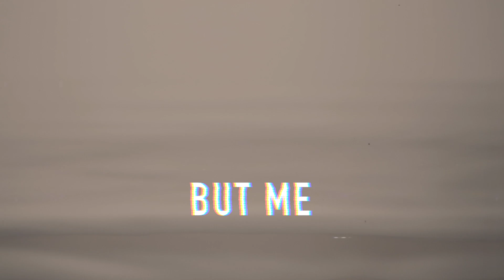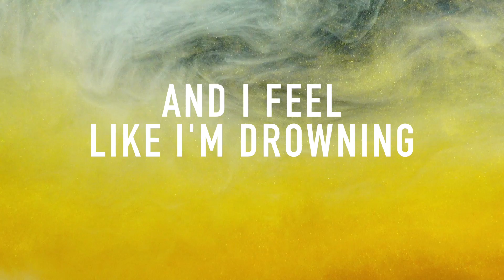Freddy Monday - "Turn Your Head Around" [Official Music Video]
LYRICS:

Has anybody seen the girl
Running around with everyone but me
With no regard for my insanity yeah

Isn’t it harder
Isn’t it harder
Coming from me
Don’t it turn your head around

Has anybody seen the number
Of all the people dying here
Don’t try to say
Don’t try to say that you understand yeah yeah

Isn’t it harder
Isn’t it harder
Just to see

I’ve got so many questions that no one answers
And I feel like I’m drowning sometimes
Now give it all you got till you can’t give no more
Only nobody gives a damn

Has anybody seen the papers
Tales of greed, blatant lies, hatred and vanity
Well I want to know
I need to know how we let this happen yeah

Isn’t it harder
Isn’t it harder
Just to see

Additional musicians: Rick Horvath

Music Video Credits:
Footage courtesy of Mixkit, Envato Elements, Videvo
Editor/Visual FX: Hopnihop